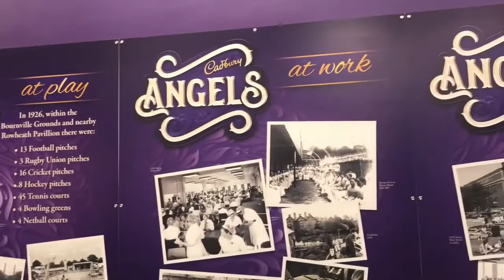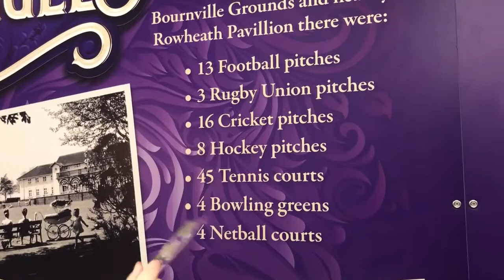A Weekend Trip To Cadbury World | Large Family Vlog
We're off on a weekend trip to Cadbury World!

We are a large family of 7 and we are excited to share our journey of renovating our house along the highs and lows of homeschooling 5 kids aged 10 to 1 years old!

AND remember to click that bell!